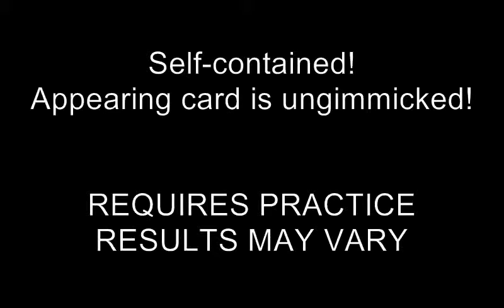No-Touch Flash Appearing Card magic